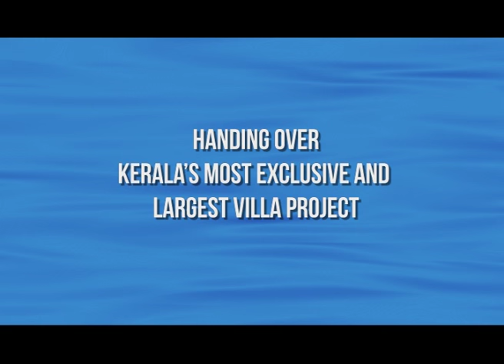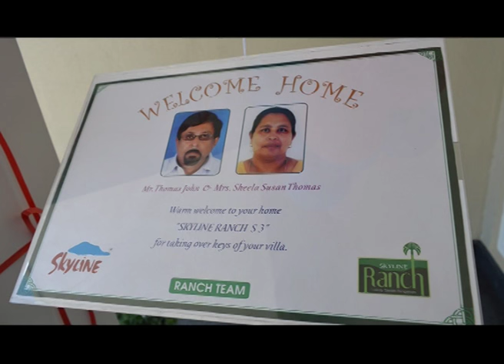Congratulations to the proud owners of Skyline Ranch, Mr. & Mrs. Thomas John.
RANCH VILLA S3 (FICUS LUXURY GARDEN BUNGALOW) handed over to Mr.Thomas John & Mrs.Sheela Susan Thomas by Mr.Abdul Azeez, CMD, Skyline Builders. Heartiest Congratulation!!!